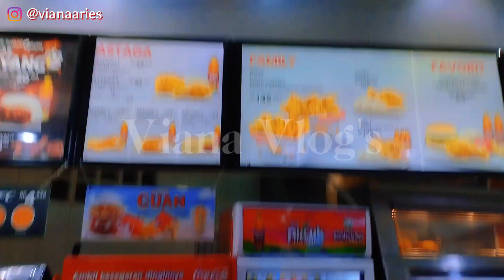olah raga dulu yuuk 🌼🌺🌿